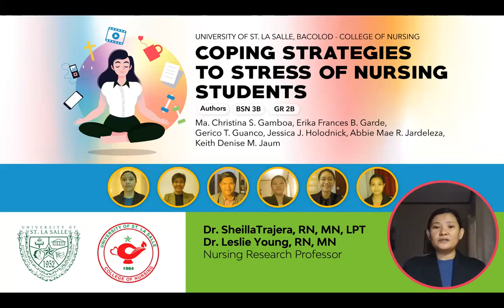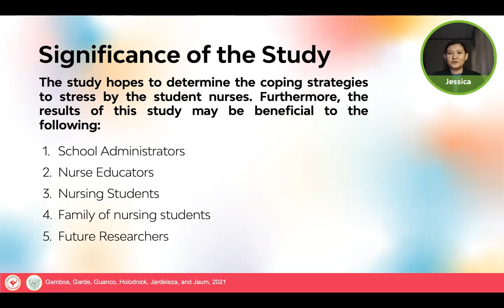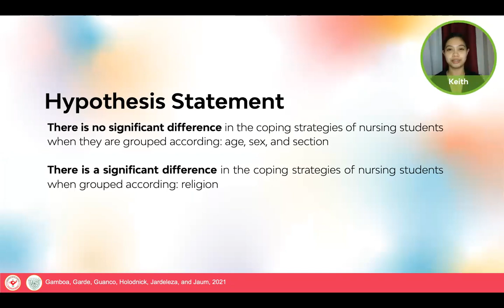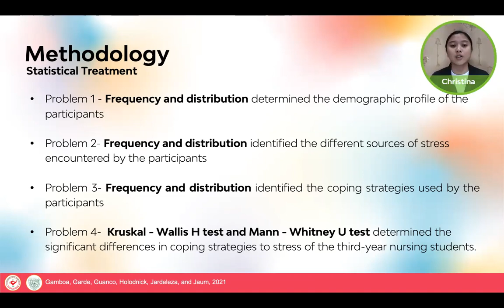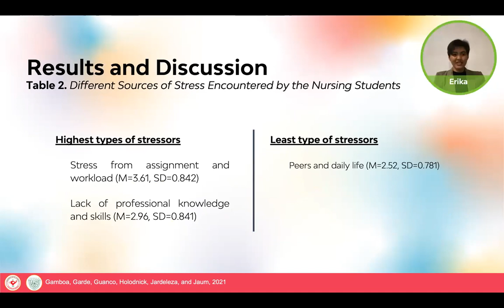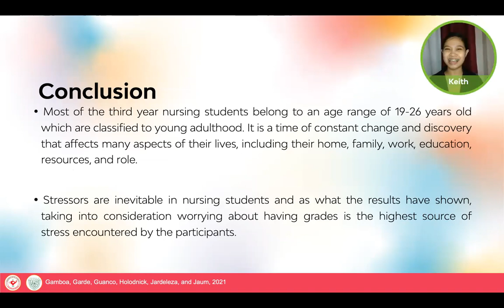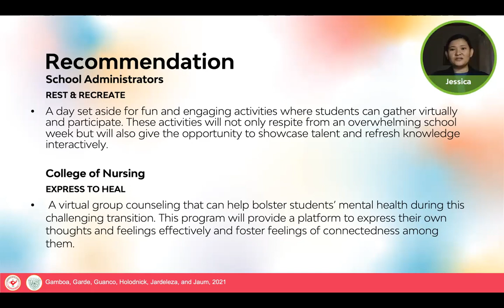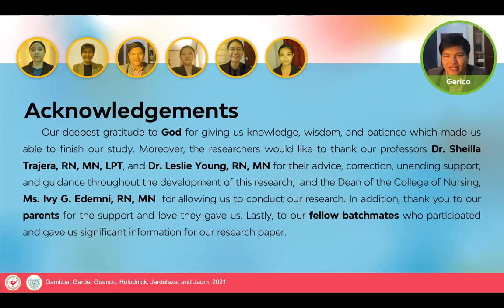BN3B_2B FINAL DEFENSE VIDEO PRESENTATION